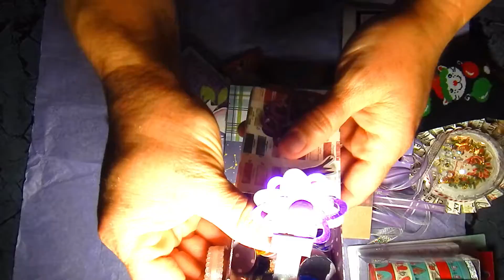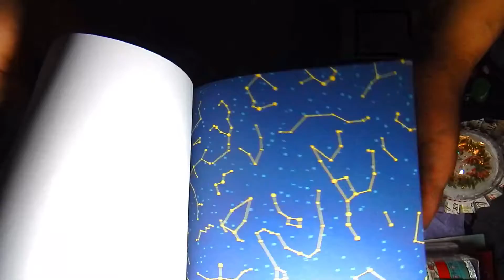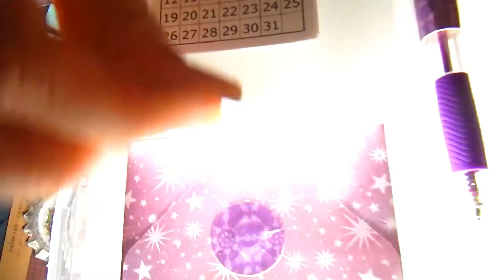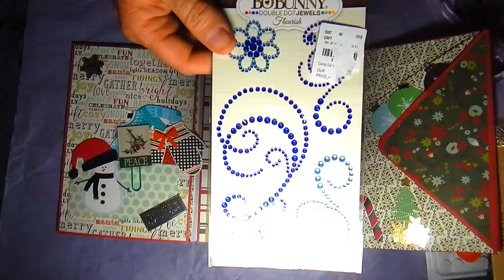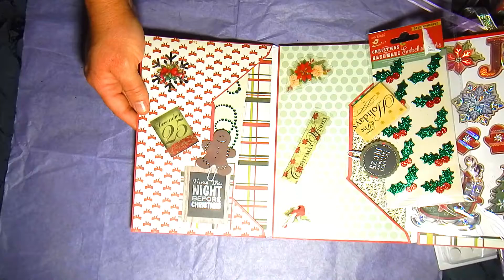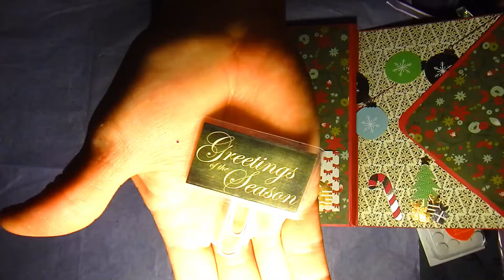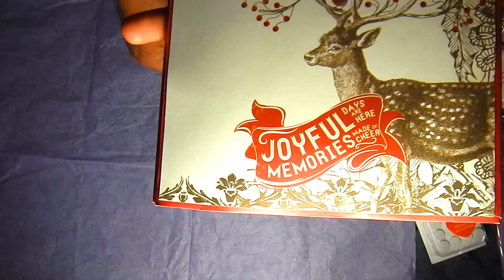Fun Envelope Flip Swap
a swap that I did with a fellow swap partner from facebook group this is what she sent me